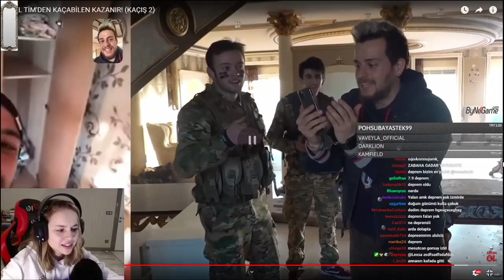AnnaDeniz - Alper Rende "KAÇIŞ 2" İzliyor (Ali Biçim)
OguzSasi:
Silinmesi İstediğiniz Videolar İçin;
Discord: ThykeTR#2481 // hamsikilobeşlira#9679 Bize Bu Adreslerden Ulaşabilirsiniz.